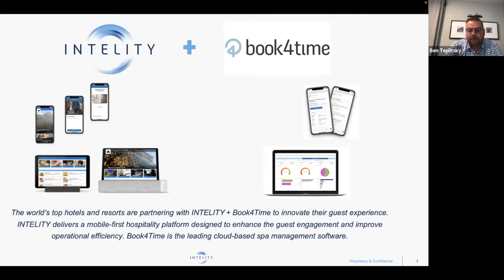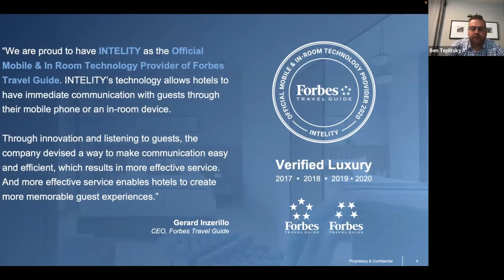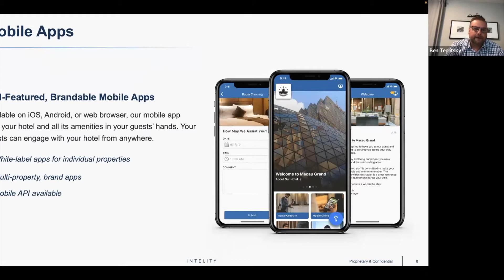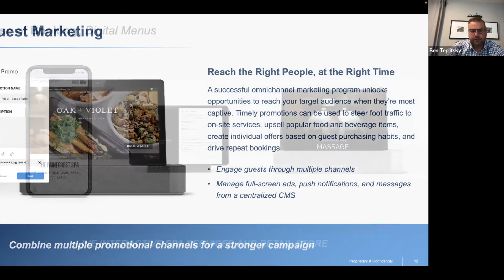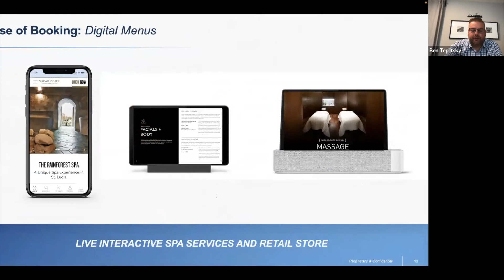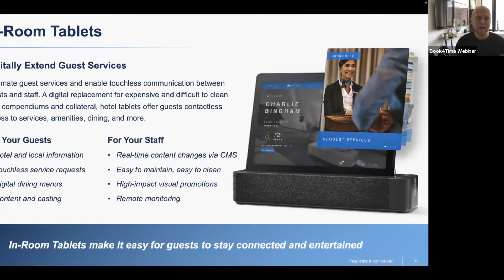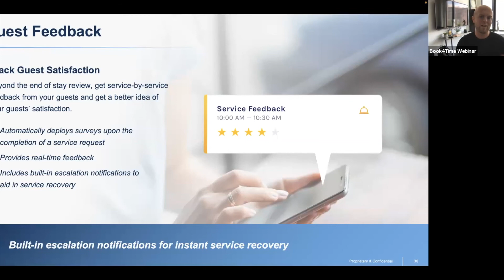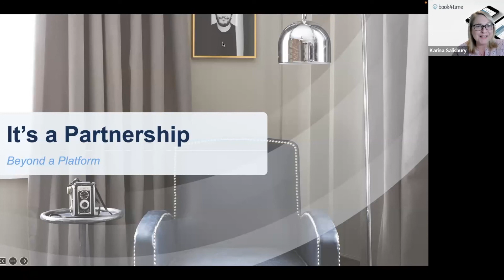Book4Time Integration Webinar Series: INTELITY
During this webinar we will be taking an exploration of how guest experience has evolved through mobility and innovative technology.

You will also learn:
• How to advance the ability to engage guests through mobile apps and promote hotel amenities - on property, in-room and beyond. As well as an overview of enhanced accommodations - digital compendium, mobile utilities, spa/F&B bookings, and staff support tools.
• How the Book4Time x INTELITY integration is able to power the ability for the guest to view and book spa services through a seamless integration.

This webinar will be hosted by: Karina Salisbury, Director of Partnerships - Book4time and Joined by Ben Teplitsky, Sr Director of Sales - Intelity.

INTELITY is the global leader in contactless guest experience technology, uniting mobile, in-room, and operational tools into one fully-integrated hospitality platform. INTELITY has won numerous awards including becoming the “Official Guest Engagement and Staff Management Platform Provider” of the distinguished Forbes Travel Guide. The INTELITY platform is used at boutique hotels, casino-resorts, luxury residences, global hotel brands and more in over 60 countries across 6 continents.